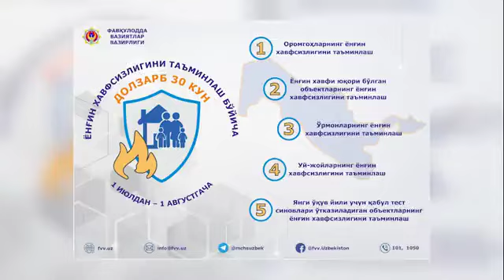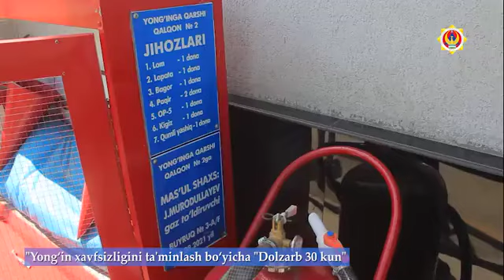Namangan viloyati FVB xodimlari tomonidan olib borilayotgan tadbirlar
Namangan viloyati FVB xodimlari tomonidan yong‘in xavfsizligini ta'minlash bo‘yicha "Dolzarb 30 kun" tadbiri doirasida olib borilayotgan tadbirlar.